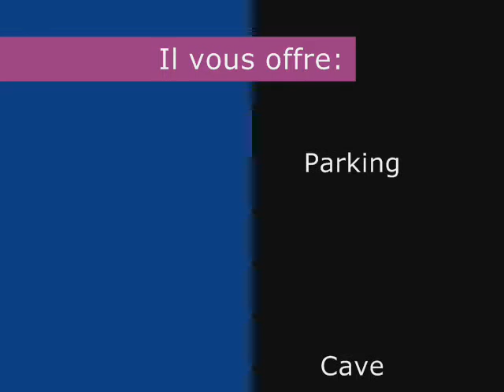VENDU ! APPARTEMENT F4 de 80.37m² hab. | LA COURNEUVE 93120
Offre Premium.
VENDU !  Appartement 4 pièces à rénover, Centre-Ville, La Courneuve. A deux pas des commerces et transports, ce 80m² est idéal pour débuter à petit prix. Entrée, séjour, trois chambres, cuisine, dégagement, wc, sdb.
Cave et parking privé.

Loi ALUR: Bien en copropriété.

Pour plus d'info: photos, plans 3D, vidéo-clip, fiche technique, Blog privé sur RK IMMOBILIER.COM ou en copiant le lien suivant

RK IMMOBILIER, l'agence des professionnels à vos côtés. PARIS - LA DÉFENSE - STADE DE FRANCE.